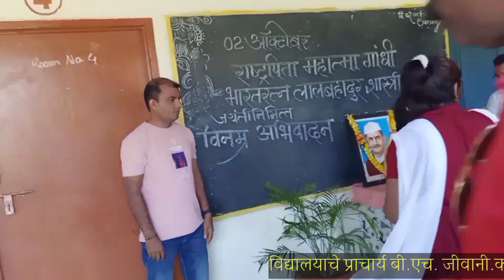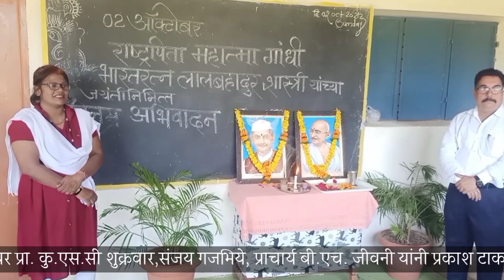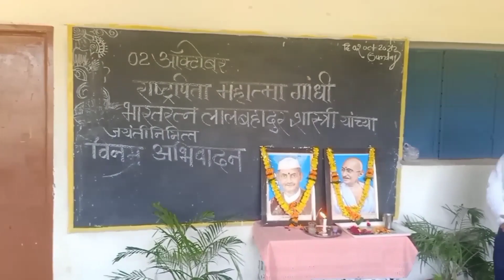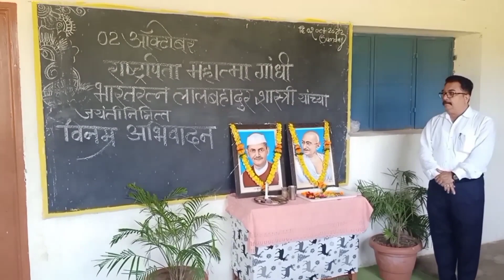महात्मा गांधी व लाल बहादूर शास्त्री जयंती साजरी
जी.ई.एस. हायस्कुल व कला विज्ञान कनिष्ठ महाविद्यालय पांढराबोडी ता.जि.गोंदिया

२ ऑक्टोबर महात्मा गांधी व लालबहादूर शास्त्री जयंती साजरी

गोंदिया शिक्षण संस्था गोंदिया द्वारा संचालित जी.ई.एस. हायस्कुल व कला विज्ञान कनिष्ठ महाविद्यालय पांढराबोडी ता.जि.गोंदिया येथे विद्यालयाचे प्राचार्य बी.एच.जीवानी यांच्या मार्गदर्शनात 2 ऑक्टोबर महात्मा गांधी व लालबहादूर शास्त्री जयंती विद्यालयात साजरी करण्यात आली.